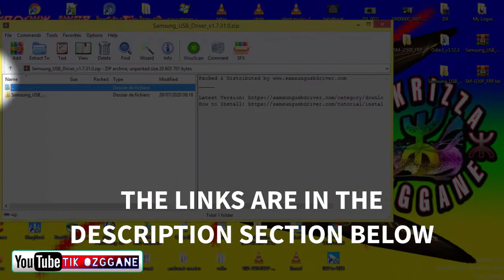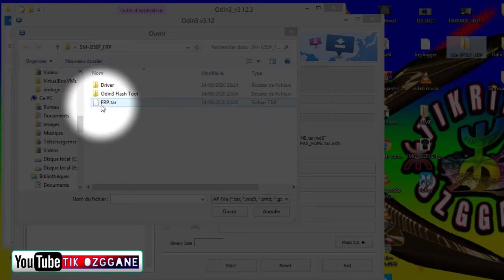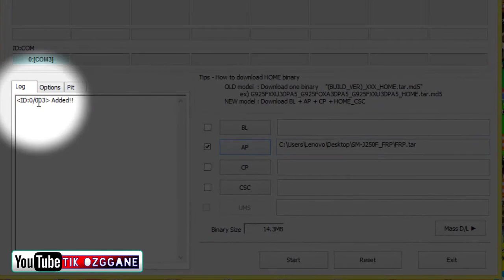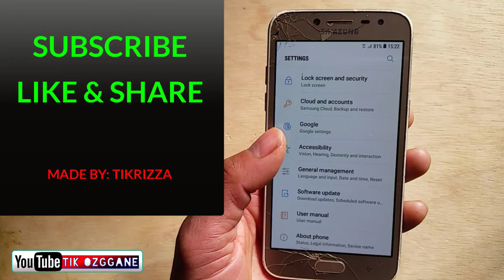How to Bypass Google Account in SAMSUNG J250F PRIME PRO | Made by: Tikrizza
The easiest way to bypass Google account in SM_J250F_Prime_Pro in just couple minutes

1⃣ FRP.Tar

2⃣ Odin 3

3⃣ Samsung USB Driver